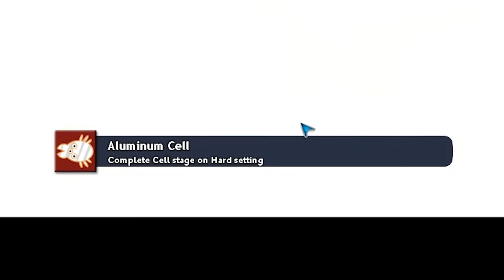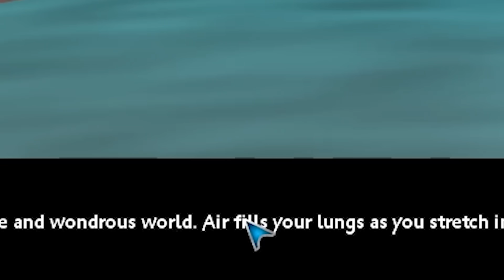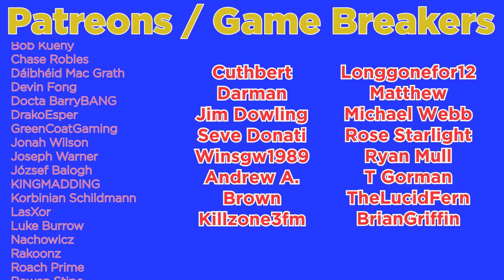SPORE (2008) was a Mistake.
Hello there ladies and gentlemen today something magical is about to happen today in todays video! The Spiffing Brit today attempts to play the 2008 classical game that is Spore. A game so unique that it took miracle videogame god Will Wright to create a perfect game that inspired a generation of gamers before the release of minecraft.

So today I show you how to Break the game by becoming a god in SPORE! And trust me Spore is the best game ever. It is 100% not broken I promise. I mean every game I play is perfectly balanced and has no exploits.

So sit back relax and enjoy this Spore funny moments!

Title: Becoming A God In SPORE - Spore Is the best game ever! 100% not broken I promise

Last Spore Title: Becoming A God In SPORE - Spore Was A mistake and only we can save it